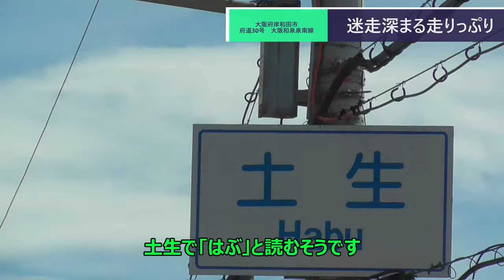ST078'37 駅迄ドライブ：貝塚駅に向かうはずが、気づいたら岸和田市土生にいる謎の山田【西園寺鉄道便乗企画：水間鉄道・貝塚市完全制覇の旅】